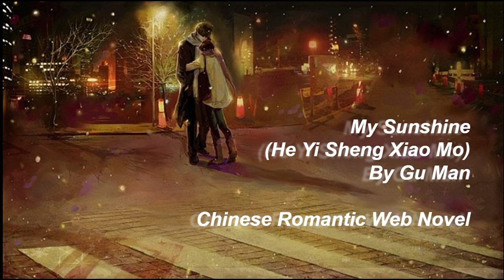College Sweethearts Reunion after 7yrs|My Sunshine/HeYiShengXiaoMo ChineseWebNovel by GuMan Chap7-9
AudioBook of the famous Chinese novel which depicts that years after two college sweethearts went their separate ways, Mosheng and Yichen rekindle their romance despite a barrage of challenges to their love.

My Sunshine/He Yi Sheng Xiao Mo/Silent Separation/何以笙箫默/何以笙簫默
Star-crossed lovers are separated my a misunderstanding and are reunited seven years later.
Famous Chinese romantic novel by the author, Gu Man. Has been adapted to TV Series and movies. TV Show is available on Netflix